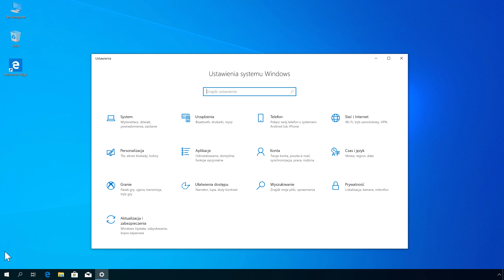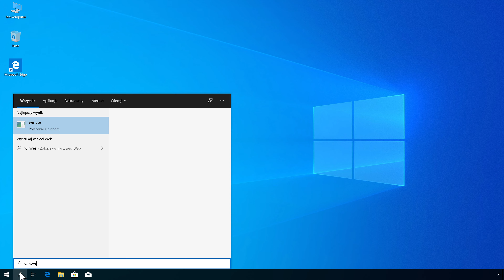Odinstalowanie najnowszej aktualizacji w systemie Windows 10.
ⓘ Odpowiedź na pytanie: Jak odinstalować najnowszą aktualizację w systemie Windows 10.